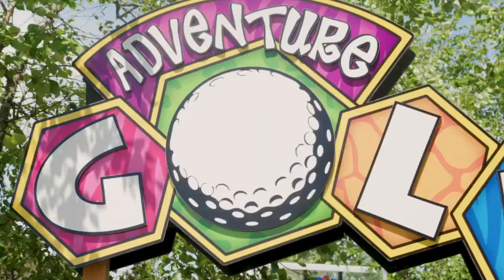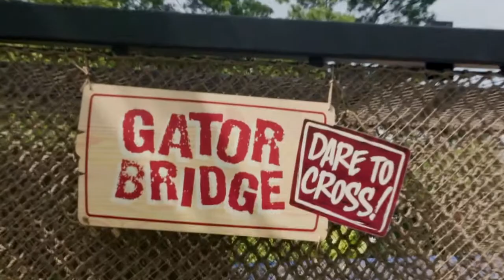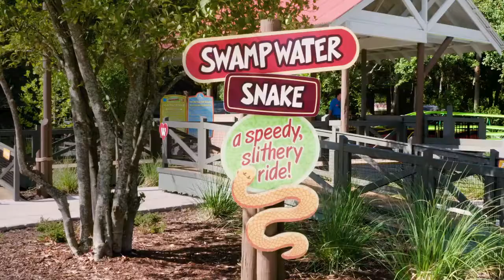globetrotter gauntlet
GlobeTrotter Gauntlet ep6 with Torch
Production Company: Whistle Sports
Camera Operator A: Lizbeth harrison